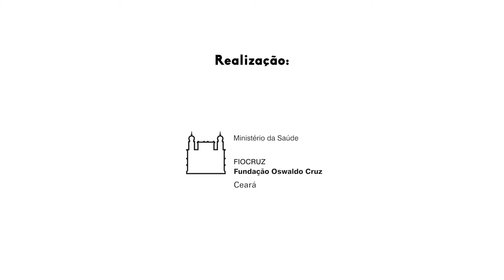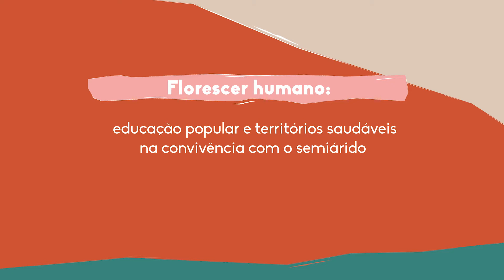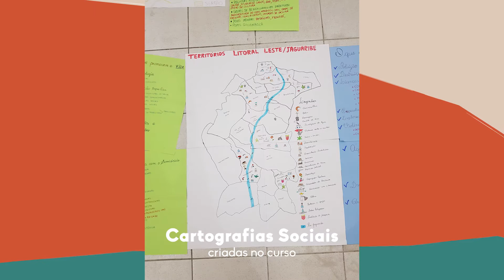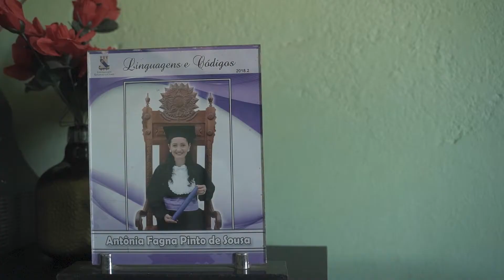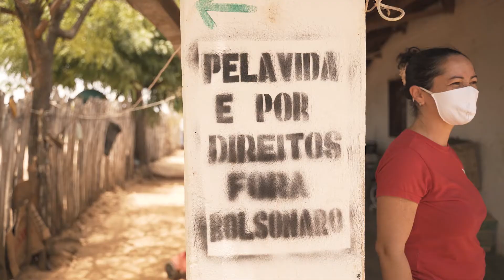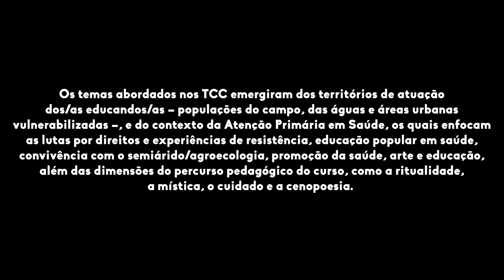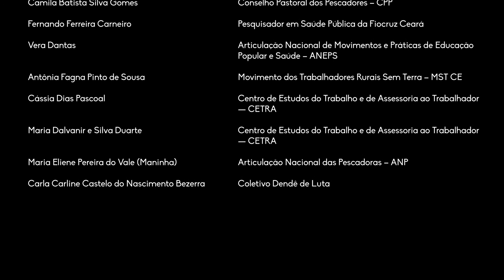Florescer humano: educação popular e territórios saudáveis na convivência com o semiárido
O curso de Especialização/Aperfeiçoamento em Educação Popular e Promoção de Territórios Saudáveis na Convivência com o Semiárido realizado pela Fiocruz Ceará é fruto do diálogo entre a Articulação Nacional de Movimentos e Práticas em Educação Popular e Saúde (ANEPS) e a Rede Saúde, Saneamento, Água e Direitos Humanos (RESSADH). De caráter humanístico, o cuidado, a amorosidade, a ritualidade, a cenopoesia e a mística permearam todo o processo pedagógico do curso, o qual ancorado nos princípios da educação popular  promoveu a conscientização política dos/as educandos/as por meio de uma prática pedagógica dialógica, horizontal e problematizadora comprometida com a emancipação e a transformação social. A pedagogia da alternância - tempo escola e tempo comunidade - proporcionou uma maior  articulação entre teoria e prática.

Direção:  Uirá Dantas e Renata Monte
Realização:  Fiocruz Ceará
Produção:  Flo Studio
Ano de produção:  2021